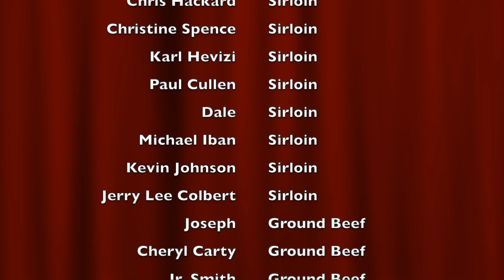Circadian rhythm & Resting Heart Rate Woking 3rd Shift, Discipline and Consistency: a Ruck n’ Talk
Like my T-shirts and gear?

Meater+ Wi-Fi Probe I use
Meater+ 4 Probe Premium Set
PowerXL Air Fryer I use
Weighted Vest I use